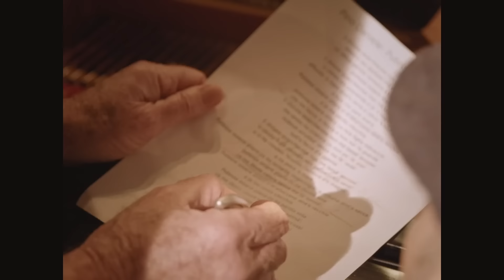Francesco De Gregori, Checco Zalone - Buonanotte fiorellino (Official Video)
Regia e montaggio: Daniele Barraco